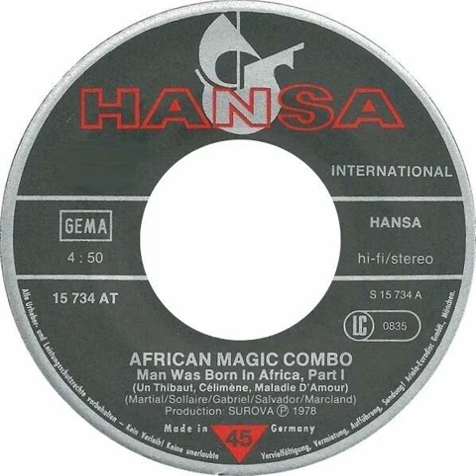African Magic Combo - Man Was Born In Africa, Part 1 Backwards